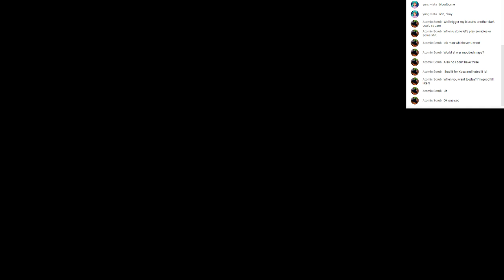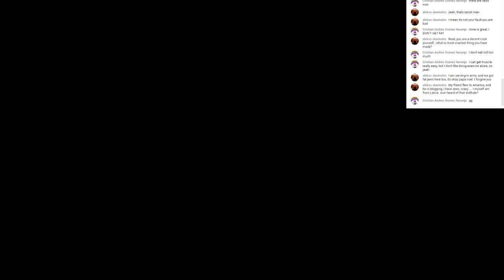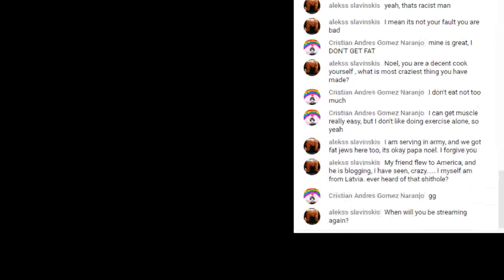Pringle Can Sized Futa Cocks